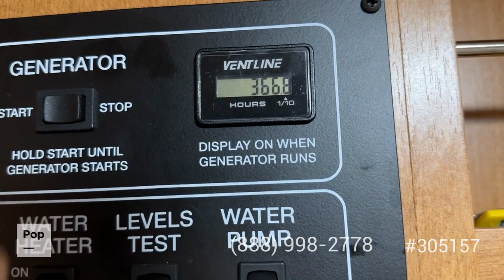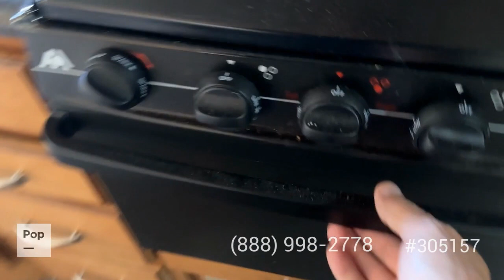Used 2013 Sunstar 35F for sale in New Smyrna Beach, Florida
2013 Sunstar 35F by Itasca Class A Family RV

View more than 300 photos and VERY DETAILED information of this 2013 Sunstar 35F for sale at